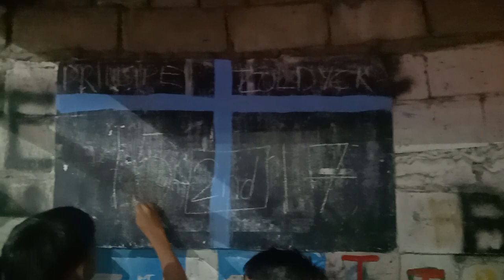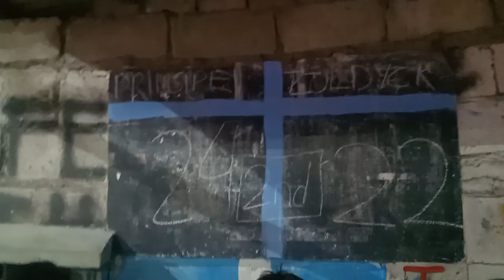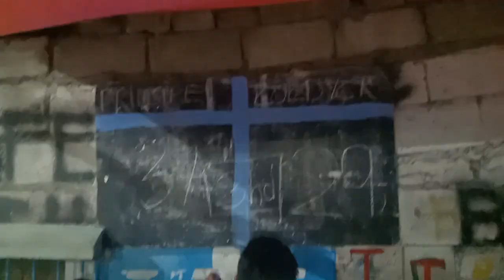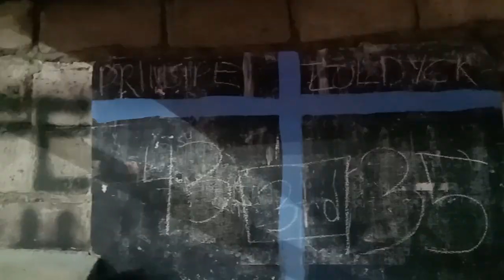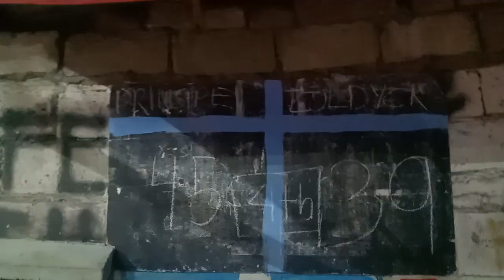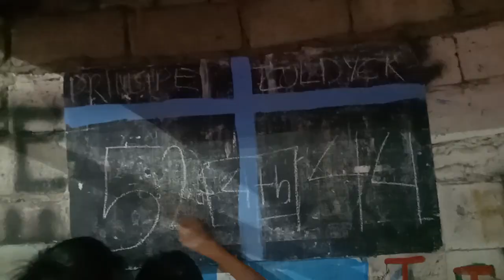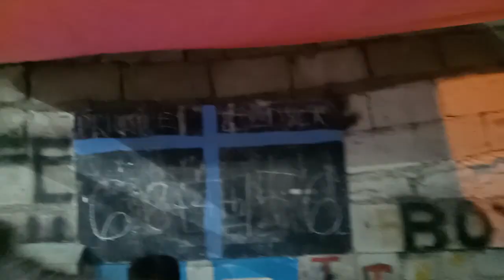ball is life zoldyck vs Prinsepe jr division